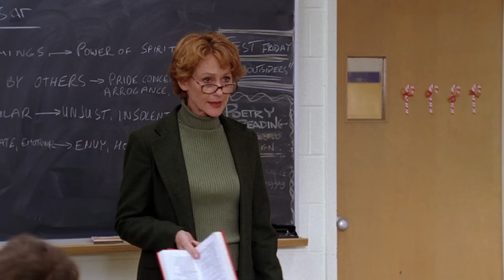Mean Girls - "Why are you so obsessed with me?"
The iconic Mean Girls line.